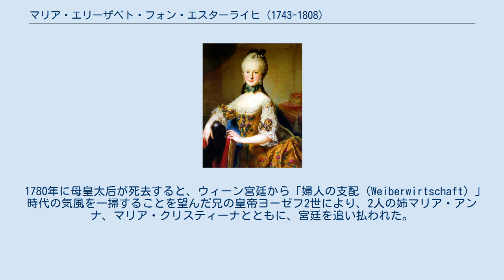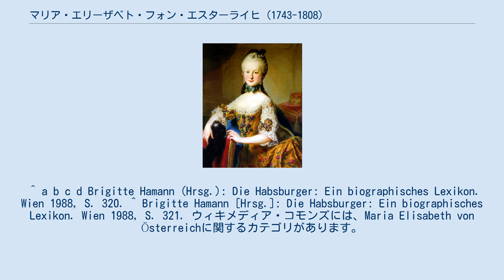マリア・エリーザベト・フォン・エスターライヒ (1743-1808)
フランツ1世とマリア・テレジアの子女
マリア・エリーザベト・フォン・エスターライヒ（Maria Elisabeth von Österreich, 1743年8月13日 - 1808年9月22日）は、神聖ローマ皇帝フランツ1世と皇后マリア・テレジアの間の第6子、五女。
全名はマリア・エリーザベト・ヨーゼファ・ヨハンナ・アントニア（Maria Elisabeth Josepha Johanna Antonia）。
 姉妹たちの中で最も容姿端麗で、その際立った美貌は諸外国でも評判であった。
一方、性格は気まぐれで、目立った知性も持ち合わせなかった。
母のマリア・テレジア皇后も「艶やかな美人（eine Kokette der Schönheit）」と評して彼女を可愛がった。
 ウィーン宮廷の人々は、エリーザベトが結婚適齢期になると、彼女に政略結婚の重要な駒として期待をかけた。
 やがて男やもめのフランス王ルイ15世の再婚相手となることが決まりかけた矢先、不幸が襲った。
エリーザベトは1767年に天然痘に罹患し、命は取り留めたものの醜い痘痕面となった。
のみならず、美貌を失ったことで縁談もお流れになってしまったのである。
 1780年に母皇太后が死去すると、ウィーン宮廷から「婦人の支配（Weiberwirtschaft）」時代の気風を一掃することを望んだ兄の皇帝ヨーゼフ2世により、2人の姉マリア・アンナ、マリア・クリスティーナとともに、宮廷を追い払われた。
エリーザベトはインスブルックにある貴族の娘の入る女子修道院に移った。
この修道院は1765年、母皇太后が亡き夫の魂の救済を祈願させる目的で創設したものだった。
 エリーザベトは1781年から1806年にかけ、居住する女子修道院の院長を務めた。
彼女は院長を務める間、激しい舌鋒のため恐るべき女性という評判を得ることになった。
エリーザベトは庶民から「瘤だらけのリースル（kropferte Liesl）」と呼ばれたが、これは若い頃の天然痘の後遺症である痘痕が、年を重ねるに連れて肥満した顔の中で何倍にも膨らんで見えたことに由来するという。
 1805年にフランスのナポレオン1世皇帝の軍勢がインスブルックに迫ると、ウィーンを経由して東部のリンツに逃れ、死ぬまでこの町で暮らした。
死後、遺骸はリンツのイエズス教会（旧大聖堂）の霊廟に埋葬された。
 ^ a b c d Brigitte Hamann (Hrsg.): Die Habsburger: Ein biographisches Lexikon. Wien 1988, S. 320. ^ Brigitte Hamann [Hrsg.]: Die Habsburger: Ein biographisches Lexikon. Wien 1988, S. 321. ウィキメディア・コモンズには、Maria Elisabeth von Österreichに関するカテゴリがあります。